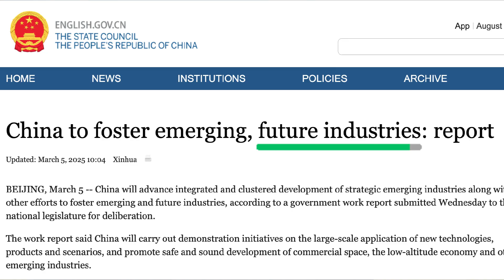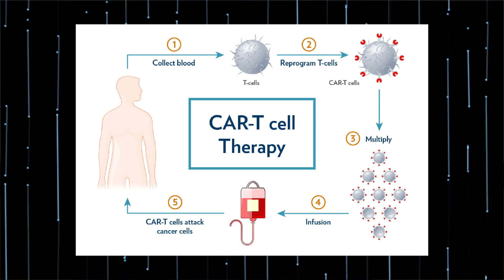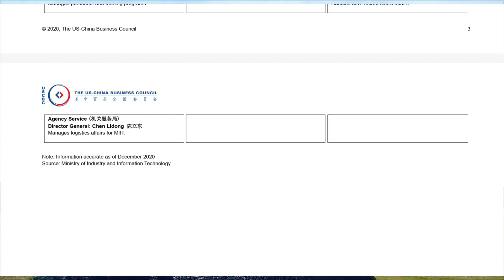Forget about “Made in China 2025”. This is The Real Plan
For a long time, the world was focused on the "Made in China 2025" plan. That was really about catching up to Western countries and upgrading existing industries. But that chapter is closing. The new focus, the real strategic play, is on what Beijing calls "future industries."

This is a completely different strategy. It's not about building a better version of something that already exists. It's a calculated national effort to invent and dominate the next generation of technology—the foundational tech that will shape the rest of the 21st century.

So, what are we talking about specifically? This is the deep, transformative tech. These are things like :
* Quantum Information
* Brain-Computer Interfaces
* Humanoid Robots
* 6G and Future Networks
* Advanced Biotech and Gene Technology
The goal here isn't just to participate in developing these technologies. It's to secure a leading position while these technologies are still in their infancy. Basically, setting the standards for the future global economy.